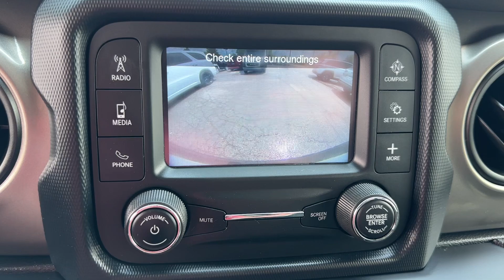2018 Jeep Wrangler Unlimited Sport S Columbus, Whitehall, Dublin, Hilliard, Delaware OH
Pre-Owned 2018 Jeep Wrangler Unlimited Sport S available at Byers CDJR located in 465 S Hamilton Rd, Columbus, OH, 43213. Servicing the Columbus, Whitehall, Dublin, Hilliard, Delaware area.

Your next car could be the  2018  Jeep Wrangler.  Enjoy all the outdoor life has to offer in the  Wrangler, the iconic open-air vehicle that inspires confidence on the road or on the trail.  These are just some of the great options this vehicle comes with: Keyless Entry, Satellite Radio, Heated Mirrors, Fog Lamps, Back-Up Camera, Leather Wrapped Steering Wheel, Aluminum Wheels, Alarm, Steering Wheel Audio Controls, Electronic Stability Control. There's nothing like that feeling of wind-in-your-hair freedom. Get into the Wrangler today.